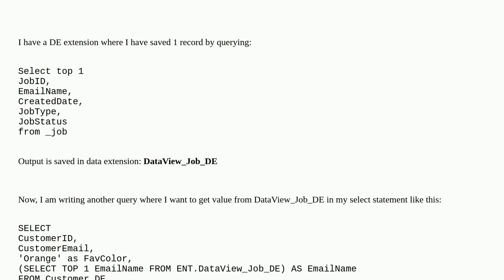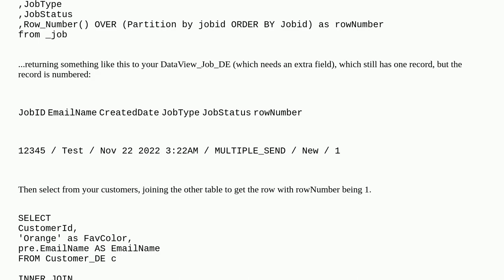How to selecting value from another data extension in select statement in SFMC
A special thanks goes out to the community

  sql marketing-cloud automation database query